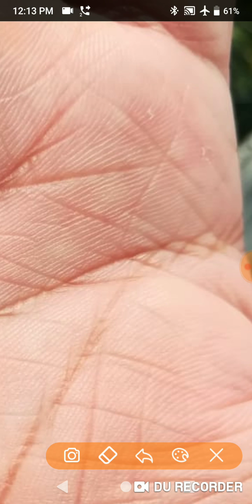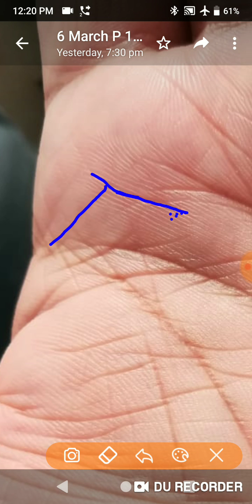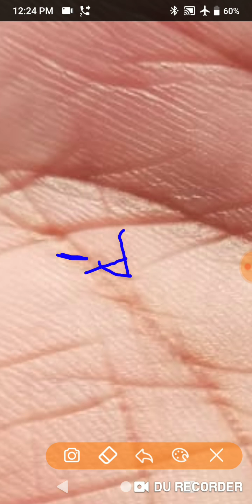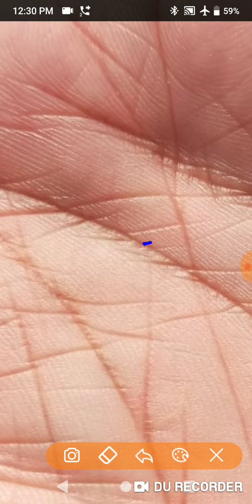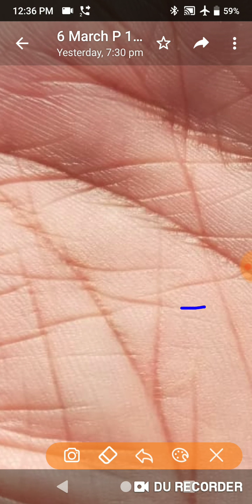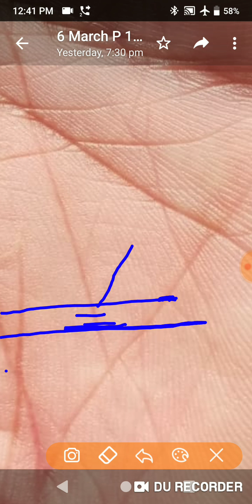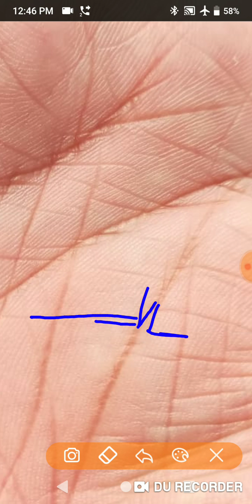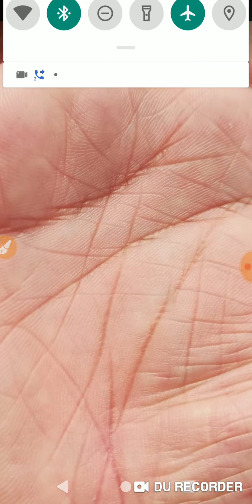मुझे जॉब करनी चाहिए या बिज़नेस देश मे या विदेश में सही समय कब से